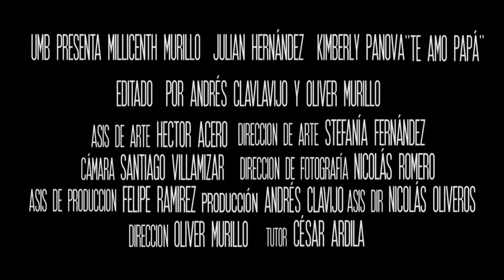Trailer Te Amo Papá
TRAILER TE AMO PAPÁ SEGUNDO SEMESTRE UNIVERSIDAD MANUELA BELTRAN